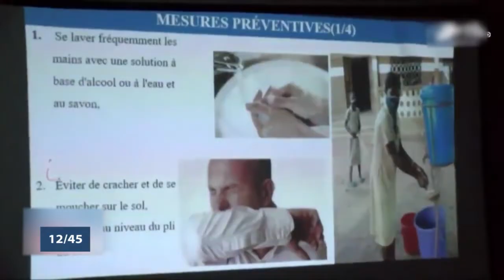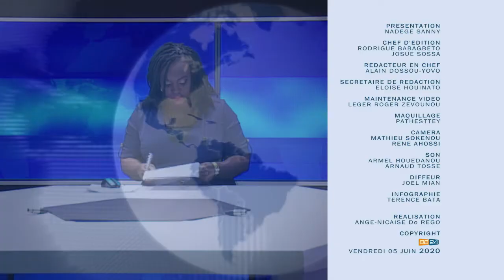Le 12 45 du vendredi 05 juin 2020 avec Nadège SANNY